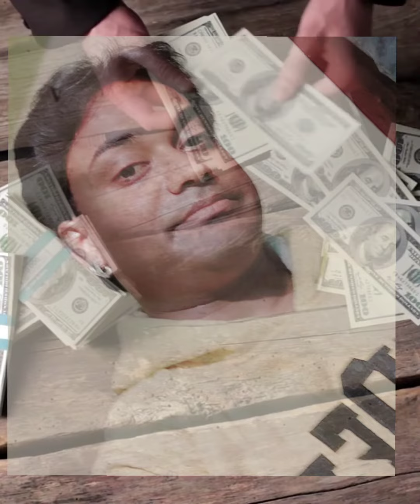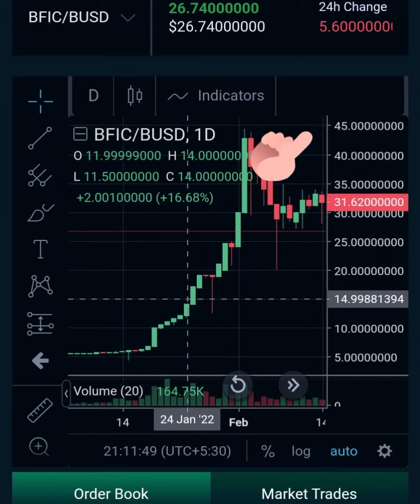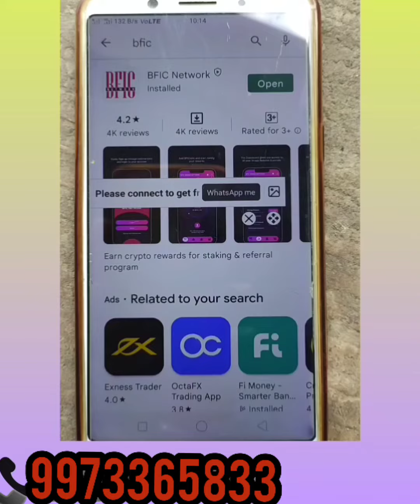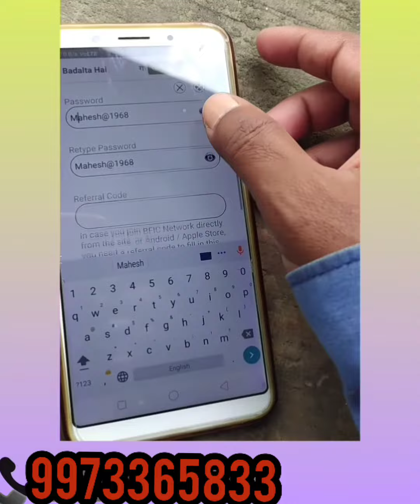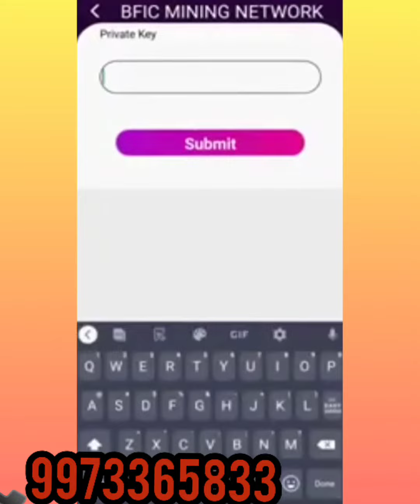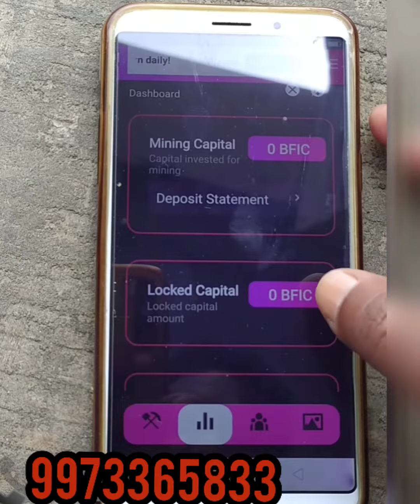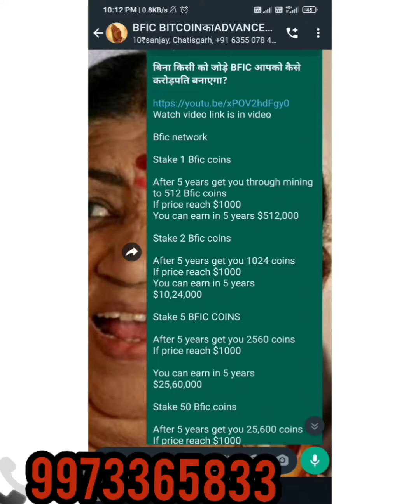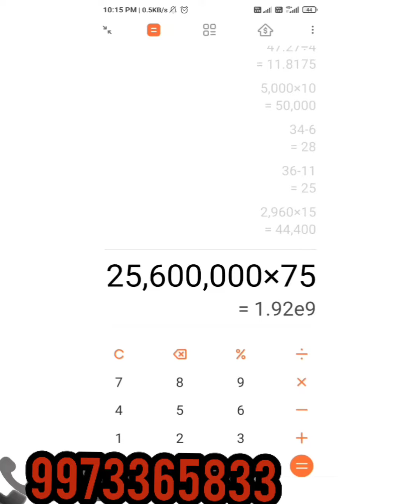BFIC नेताओं की पसंद बन गई है।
रेफरल EP20Q1

What is BRMGSS?Who can join BRMGSS?Can all Indian citizen apply for BRMGSS railway job?Will railway mal godam be permanent?